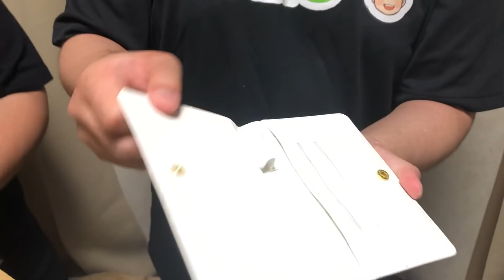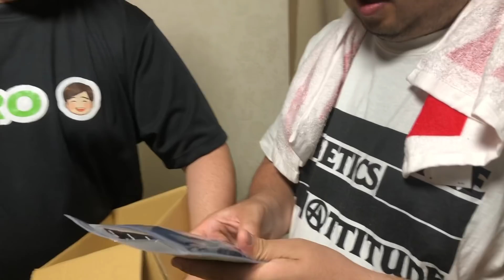YouTubeからプレゼントが届きました！！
謎のタイミングでYouTubeからプレゼントをいただきました！！